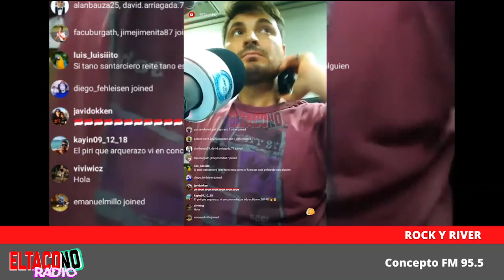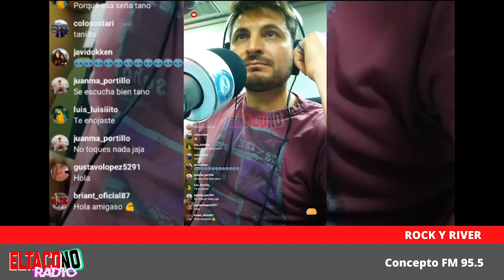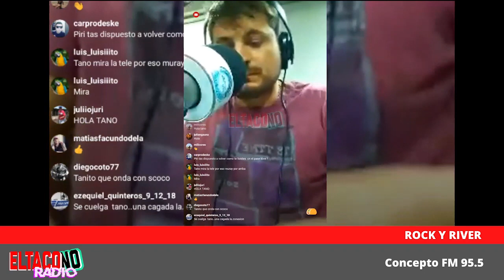Entrevista a Leonel Vangioni en Rock y River del 30/3/20.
Nota al ex jugador de River bajo la conducción de Hernán Santarsiero y gran equipo!! Editado por Eltacono.